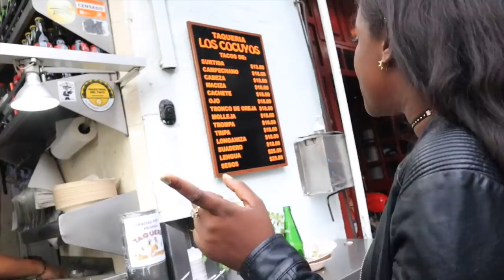ESTO FUE LO QUE PASÓ MIENTRAS COMÍAMOS TACO MEXICANO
LLEGAMOS A ESTA TAQUERÍA DONDE VENDÍAN TACOS RAROS O EXTRAÑOS PARA NOSOTRXS COMO EXTRANJEROS, LO BUENO FUE QUE NOS ATREVIMOS A COMERLOS!
Abre AQUI ↓↓↓

YouNow: KatherineBoyceJ